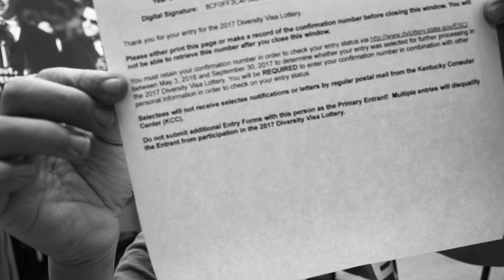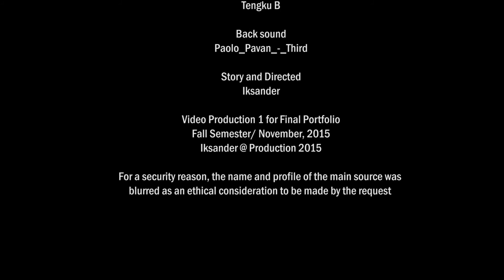Can't Believeee... being Illegal for 15 years ! Documentary of an Illegal Immigrant in the US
The video is about a story of an illegal worker who has been working and living in the U.S. for about 15 years. He still found himself unauthorized because of lack of immigration knowledge and his fearfulness with the official issue.

This was part of my final project in Multimedia Journalism at Arkansas Tech University.